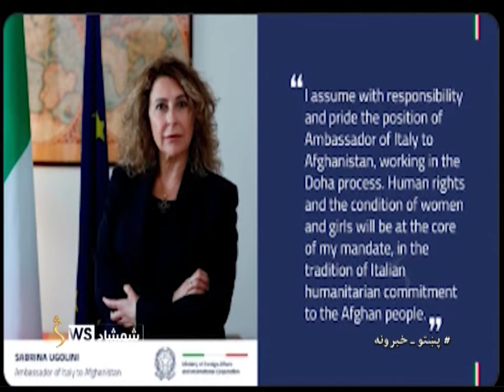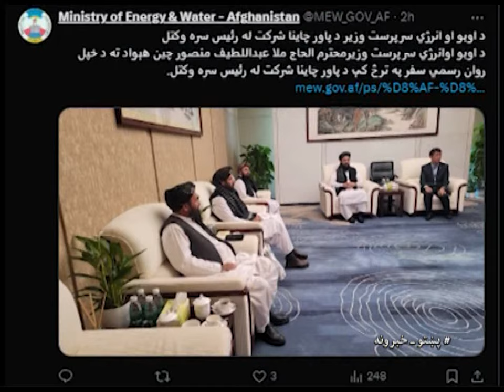Shamshad News 2 PM News - 26/10/2024 - د شمشاد نیوز د دوو بجو خبري ټولګه